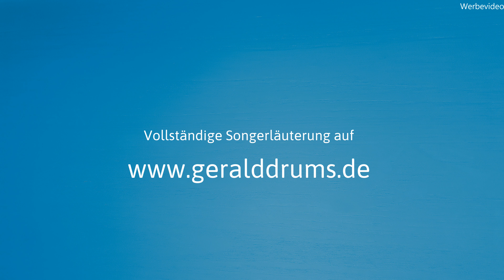You Shook Me All Night Long von ACDC - Songerläuterung Drumcover - Gerald Drums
Du möchtest so richtig als Schlagzeuger durchstarten und alles von Grund auf lernen? Dann bist du bei mir genau richtig. Hier stelle ich dir den Song You Shook Me All Night Long von AC/DC vor. Auf meiner Webseite findest du die vollständige Songerläuterung.

▬ Mein Equipment ▬▬▬▬▬▬▬▬▬▬▬▬▬

ProMark Drumsticks
Hardware von Sonor, Tama und Yamaha
Rollei Kameras
Mikrofone von Shure, AKG und Rode
Tascam Mischpult

▬ Social Media ▬▬▬▬▬▬▬▬▬▬▬▬▬▬▬